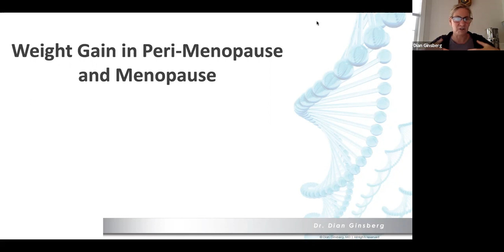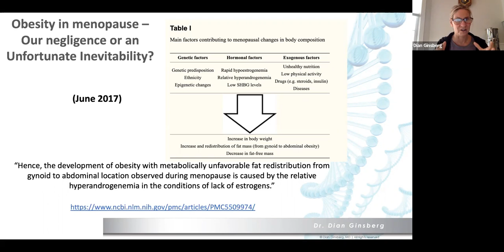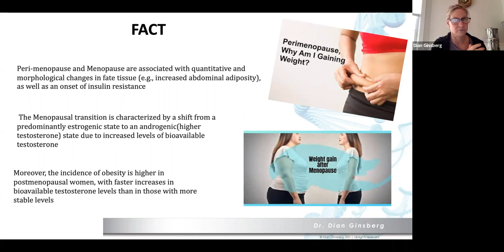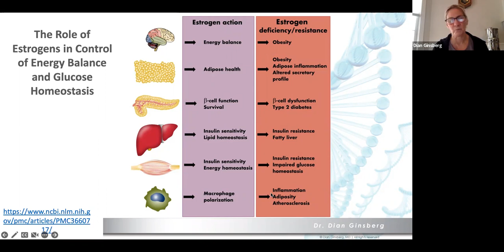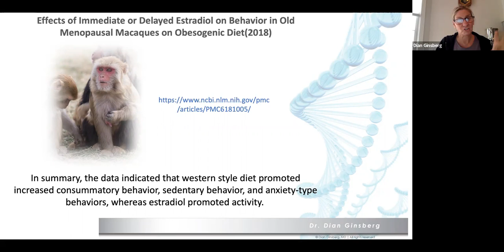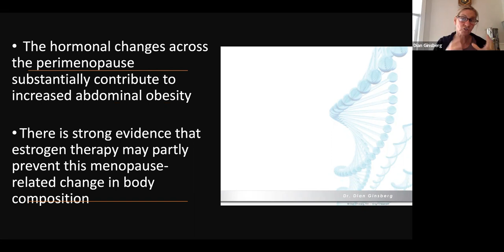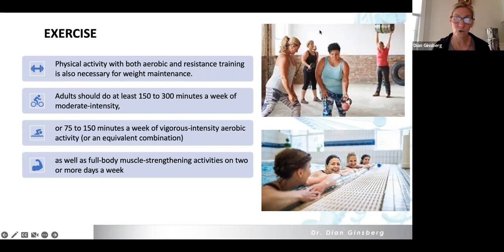Weight Gain in Peri-Menopause and Menopause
We will be doing a live Q&A Monday, December 19, at 12:30pm.  Send us all of your menopause/perimenopause questions and we will answer them live in this Q&A!  If you can't make it, the session will be recorded but you must sign up for the webinar to get the recording.